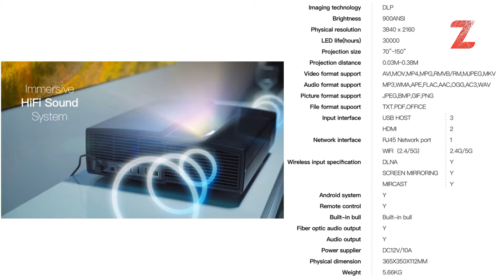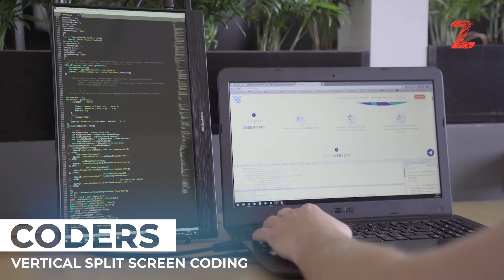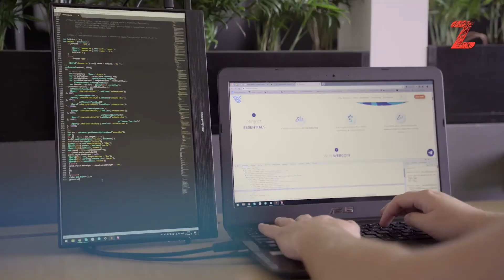Best 4k UHD led projector with 3d audio v/s 4k touchscreen monitor comparison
ilumee: 4K LED Projector with Ultimate Short Throw Rate

4.3 inches for 100” screen | Max. 300” cinema display | Ultra HD resolution & long lamp life | Equally high white & color light output

World's 1st 4K Home Cinema with 3D Audio

4K UHD Picture | 1500 ANSI Lumens | HDR10 | 3D Audio | Dolby Digital Plus | Android 9 | Keystone Correction | Auto focus.ILUMEE Ultra Short-Throw LED Projector has the world’s shortest throw rate, giving you 4K ultra high definition image up to mind-blowing 150" huge display. Get a 100” screen from only 4.3 inches away!

Nebula Cosmos Max combines breathtaking 4K visuals, 3D audio, and Android 9 to realize our ambition of creating the ultimate all-in-one home cinema projector. And Cosmos is the 1080p, but just-as-feature-packed, version of our latest home cinema.

Desklab Ultralight Portable 4K Touchscreen Monitor.
Brilliant 4k monitor for work, travel and gaming. 1.3 lb, universal compatibility, built-in speakers. Desklab is an entire suite of office and entertainment features packed into the lightest portable touchscreen monitor ever. It’s your 4K screen, it’s your dongles, it’s your charger, it’s your speakers, and it’s fully customizable to be whatever else you need. Get rid of all the clutter in your briefcase or backpack. Desklab is all you need:

Desklab.

About the Channel:

This Channel is all about bringing next generation Tech and Fashion to your Attention.

We are proud to produce high quality Videos to let you be part of the newest Trends from all over the World.